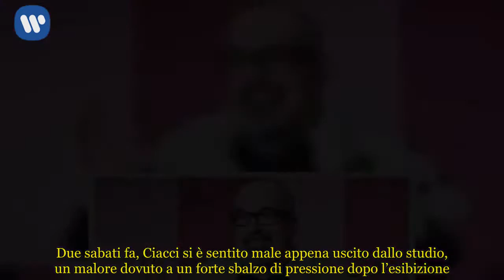Giovanni Ciacci: il malore a Ballando con le Stelle è colpa dell’ansia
Qual è stata la causa del malore di Giovanni Ciacci a Ballando con le Stelle
Giovanni Ciacci, esperto di tendenze, ha avuto un malore durante una puntata di Ballando con le Stelle dove partecipa come concorrente in coppia con Raimondo Todaro. Due sabati fa, Ciacci si è sentito male appena uscito dallo studio, un malore dovuto a un forte sbalzo di pressione dopo l’esibizione. Ma in un’intervista su Oggi, Giovanni Ciacci, rivela che il vero motivo del suo essersi sentito male è un altro: l’ansia. La gente scrive a Ciacci: “Ma tu lo sai che balli anche per me?”. Per questo lo stylist si è sentito addosso una responsabilità di un certo peso e si è fatto prendere dall’ansia.

Giovanni Ciacci: il malore a Ballando con le Stelle è dovuto all’ansia
In un’intervista su Oggi, Giovanni Ciacci afferma: “Eccola l’ansia: mi sono sentito nudo, debole. Io sono un timido emotivo, anche per questo ho accusato il malore di due puntate fa. Ora però non ho più paura di portare sulle spalle i dubbi di tanti ragazzi che hanno bisogno di non sentirsi soli: obesi, bullizzati, incapaci di ammettere la vera identità sessuale”. Ciacci sentiva una responsabilità talmente importante tanto da farlo agitare a quel punto da sentirsi male. “Io non volevo rappresentare nessuna categoria, soltanto me stesso. E invece mi sono trovato investito di una grossa responsabilità” dice ancora Giovanni Ciacci.

Giovanni Ciacci voleva lasciare Ballando con le Stelle
Lo stylist Giovanni Ciacci aveva manifestato la voglia di lasciare Ballando con le Stelle e di voler parlare con la conduttrice Milly Carlucci. Il tutto anche per colpa delle pressioni.